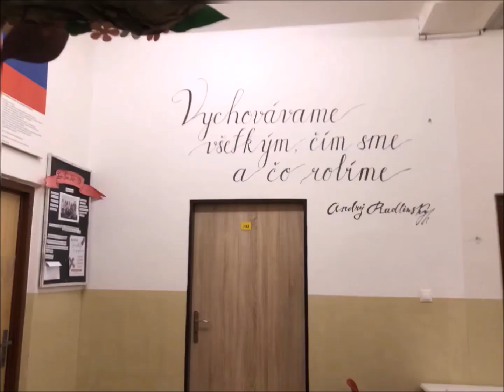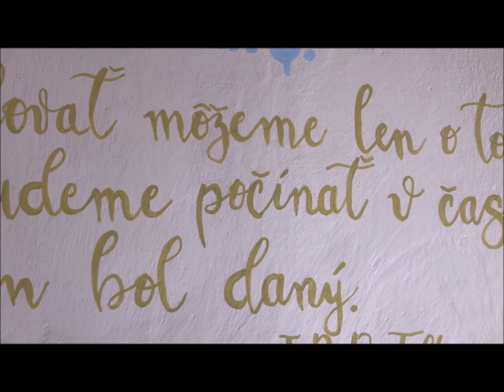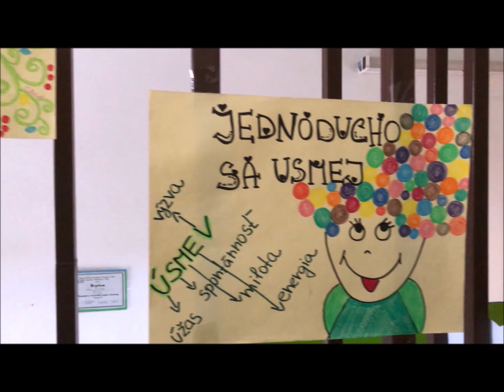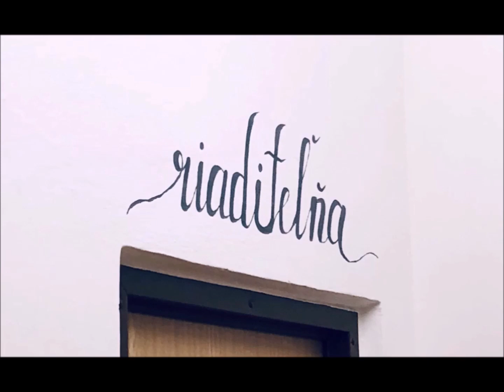POZNÁM JEDNO MIESTO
Video k 30. výročiu vzniku školy

Mgr. Michaela Leginusová, apríl 2022